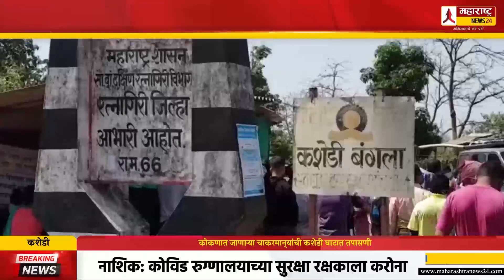कोकणात जाणाऱ्या चाकरमान्‍यांची कशेडी घाटात तपासणी